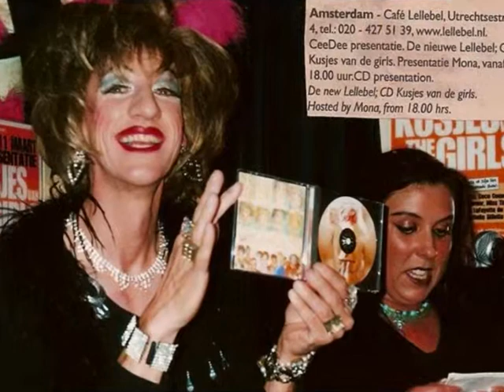Coco Coquette - Lellebel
Liedje van Chicks with Dicks vedette Coco Coquette. over dragbar Lellebel in Amsterdam. Van de Lellebel cd 'kusjes van the girls' uit 2000